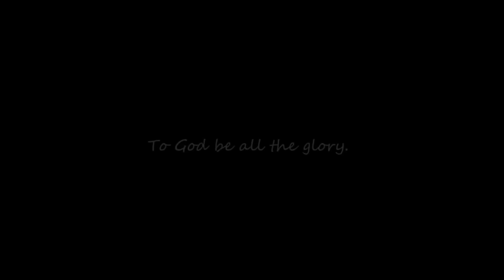🟡JOMCAR PART39 MALAPIT NA | SASAGUTIN NABA SI JOMAR NI CARLA?